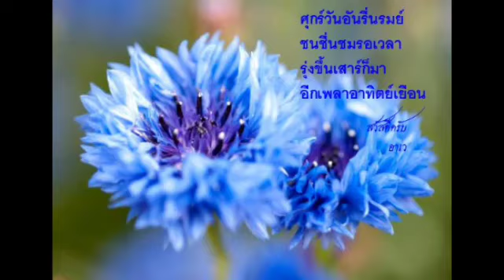เหนื่อยไหมคนดีมีพี่เป็นแฟน.. ไมค์ ภิรมย์พร